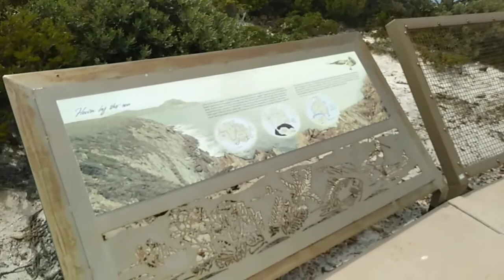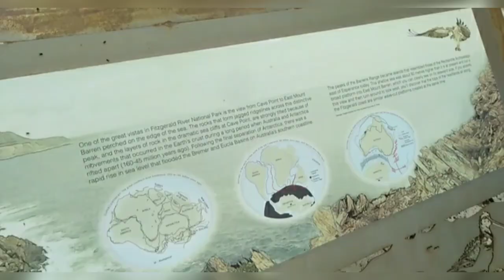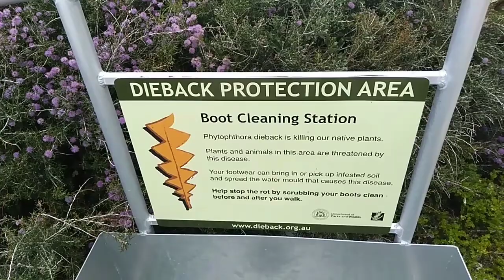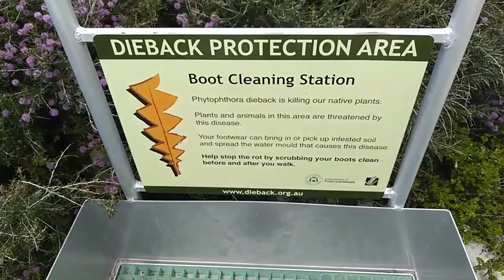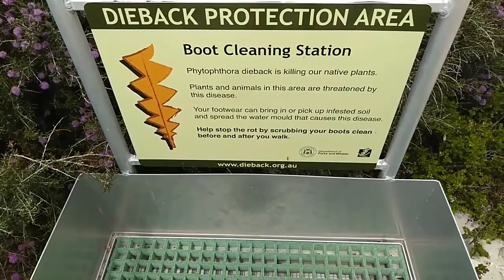Fitzgerald River National Park WA | Amazing Tourist spot | Australian Adventures